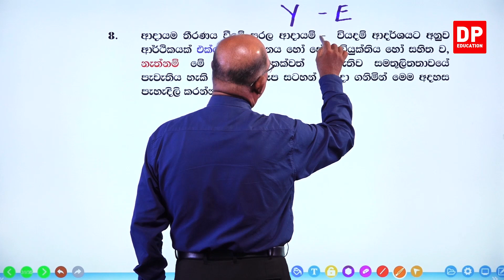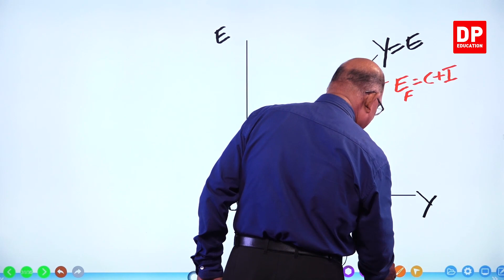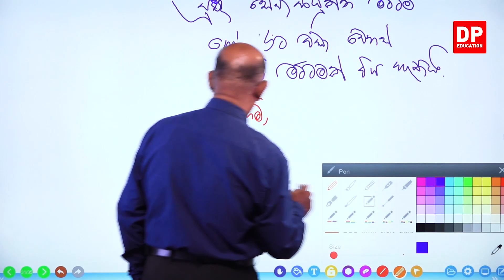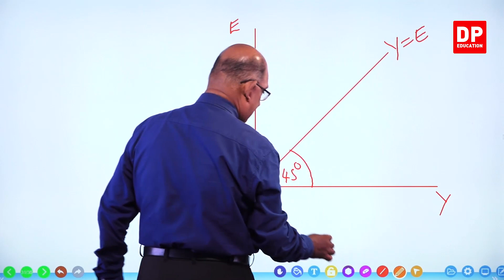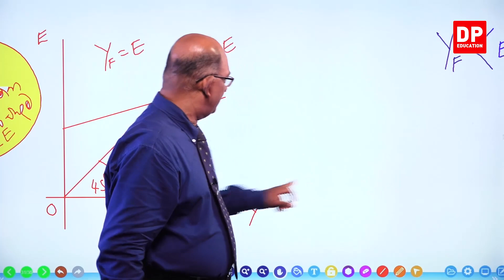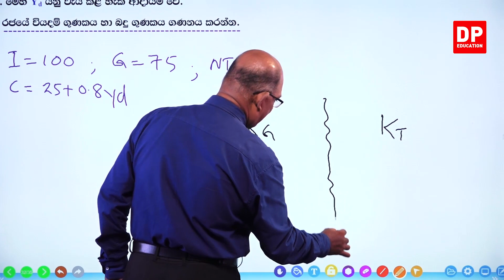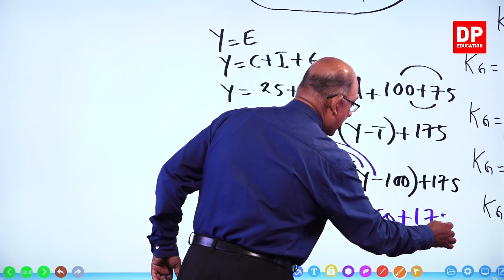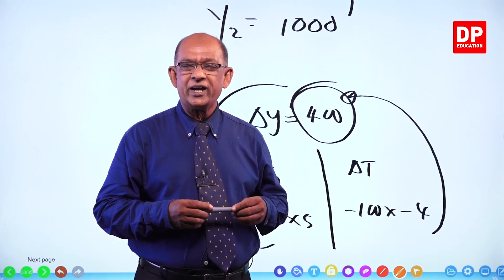06 වන ඒකකය | 05 වන පාඩම - 05 සහ 06 ඒකකයන්ට අදාල පසුගිය විභාග ප්‍රශ්න - 14 වන කොටස | AL Econ